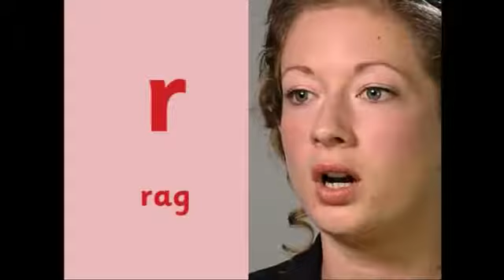class L.K.G - English/ phonetic sound